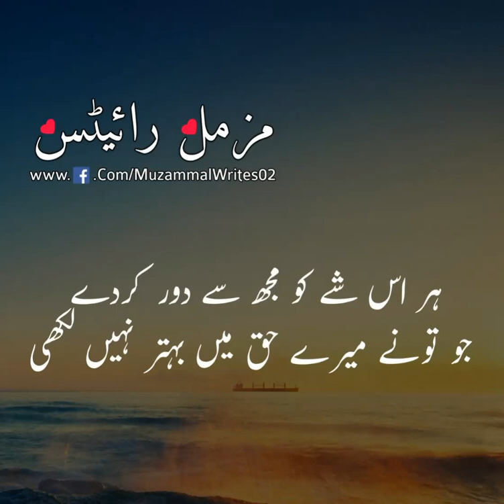Poetry Status | WhatsApp status